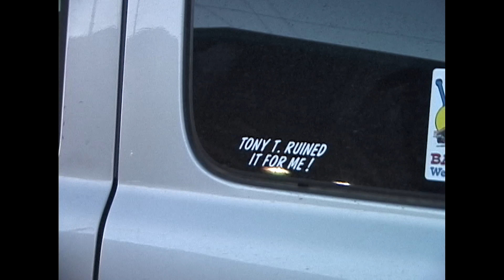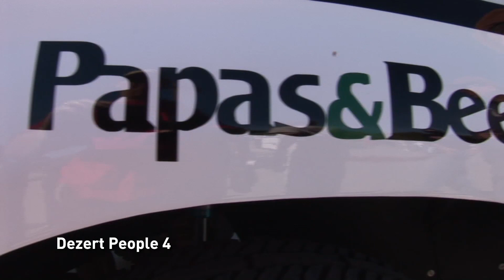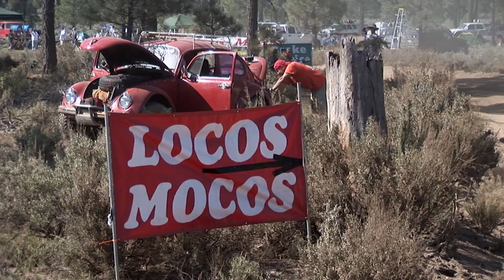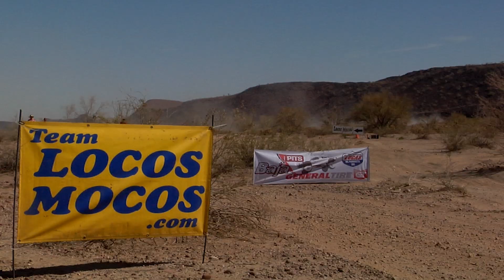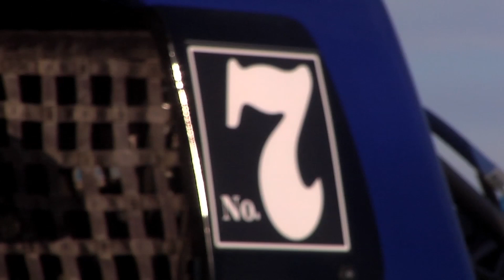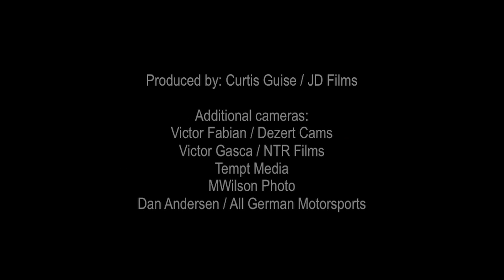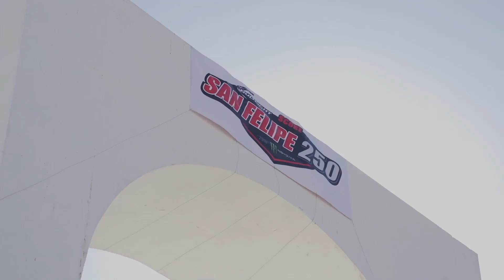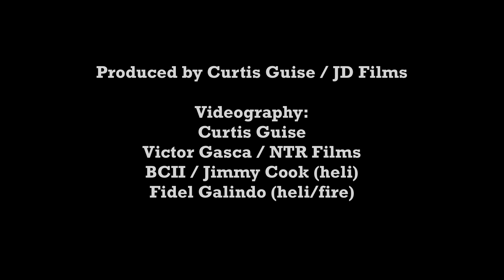Dezert People SCORE San Felipe 250 Video Sections From DP3-DP15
This is a compilation of SCORE San Felipe 250 sections from the Dezert People Video Series, DP3-DP15.  There are also a couple of Baja 500 and Baja 1000 edits included and SF250 team edits of Steven Eugenio and Armin Schwarz.

Dezert People DVDs and Blu-Ray's with many more hours of desert racing action are available